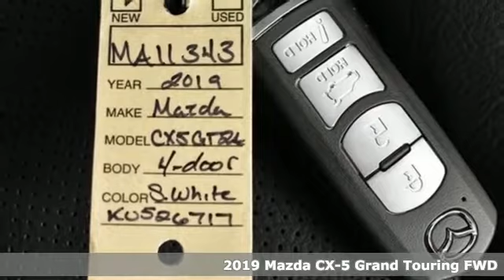New 2019 Mazda CX-5 Atlanta Duluth, GA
Year: 2019
Make: Mazda
Model: CX-5
Trim: Grand Touring
Engine: 2.5L 4-Cylinder
Transmission: 6-Speed Automatic
Color: White
Interior: Black
Stock #: MA11343
VIN: JM3KFADM4K0526717
Snowflake White Pearl 2019 Mazda CX-5 Grand Touring FWD 6-Speed Automatic 2.5L 4-CylinderbrbrInternet price includes customer cash and cannot be combined with special financing offers. Factory Incentives will be applied using the zip code where the car is to be titled and may effect online price. Dealer sets actual selling price. While great effort is made to ensure the accuracy of the information on this site, errors do occur so please verify information with a customer service rep.

At Jim Ellis Mazda of Atlanta, we have the car of your dreams.

 The new line is stocked in our inventory and ready for a test drive. Mazda has put out an outstanding line of cars, trucks and SUVs this year, and the awards keep coming in! The variety of new cars at our Atlanta new Mazda and used car dealership is competitively priced and ready for a test drive. View our inventory of new Mazda’s in Atlanta, including the Miata, MAZDA3, MAZDA5, MAZDA6, CX-7, and CX-9.

Our used cars are all in excellent condition. You'll discover quality at our Atlanta used car dealership.

Address:
5855 Peachtree Industry Boulevard